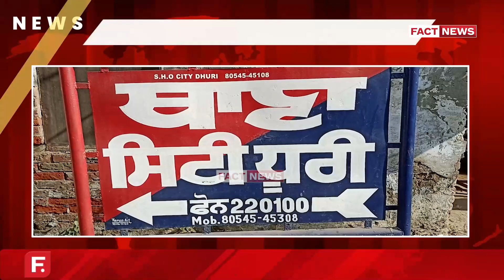ਬੁਲੇਟ ਮੋਟਰਸਾਈਕਲਾਂ 'ਤੇ ਪਟਾਕੇ ਪਾਉਣ ਵਾਲੇ ਹੋ ਜਾਣ ਸਾਵਧਾਨ, ਨਹੀਂ ਤਾਂ ਹੋਵੇਗਾ ਅਜਿਹਾ ਹਾਲ !